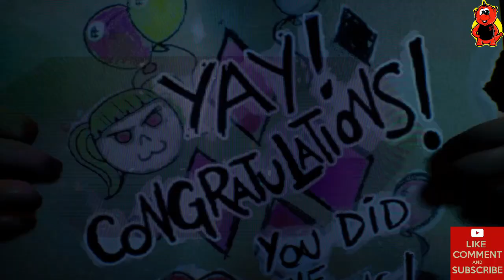Gotham Knight Gameplay 13 Harley Quinn 1.2 Dr. Q at Monarch Theater